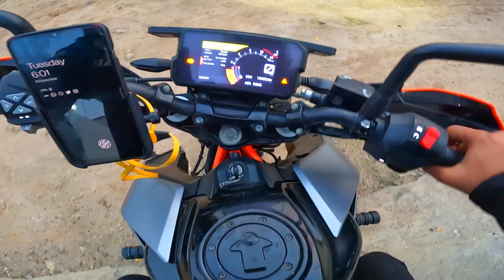i meet NithishRider 😍 Next BlG Ride 🤯 | duke 390 Vs 390 💥 Tamil | ep -1